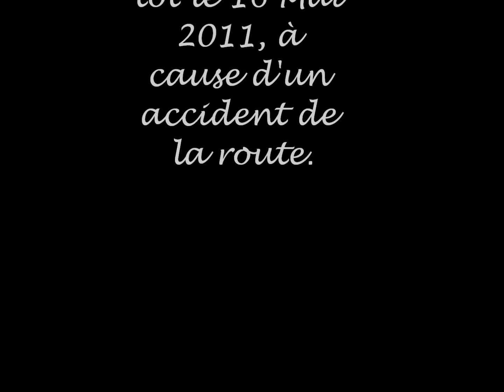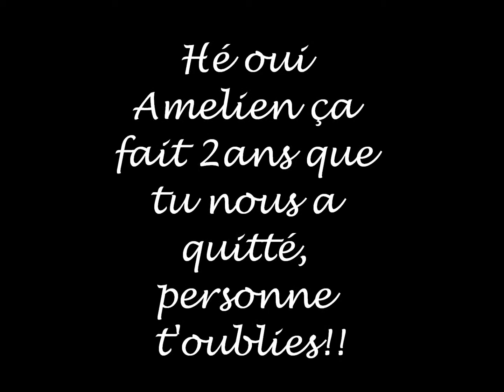amelien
accident de la route en scooter